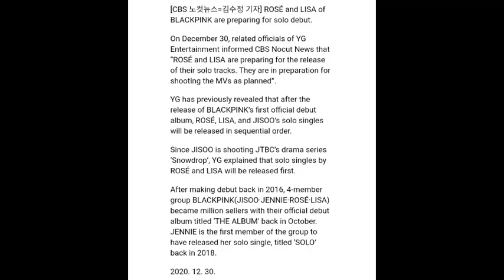BLACKPINK’s Lisa And Rosé To Finally Make Their Solo Debuts | KenKen BLINK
Source:
👉🏻KOREABOO

-KB😉